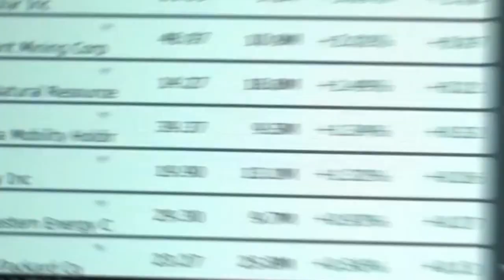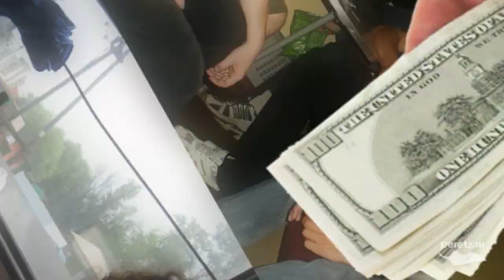Плацкарт или самолет?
Кто едет с вами в плацкарте? Вы когда-нибудь видели подобных людей за пределами вагона?

КРУТЬ или МУТЬ? Голосуй на